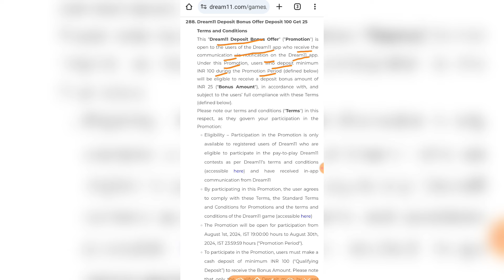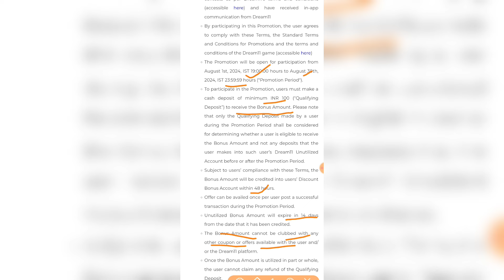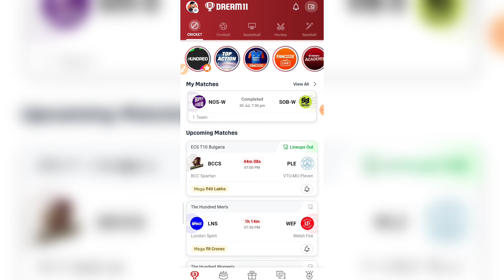Dream11 Deposit Bonus Offer | Dream11 Bonus Offer Today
Dream11 RELATED :-

dream11 deposit bonus offer,
dream11 deposit cash bonus offer today,
dream11 new deposit offer 2024,
dream11 offer,